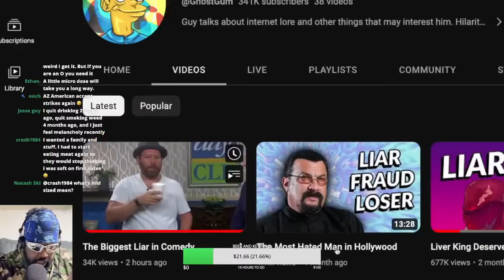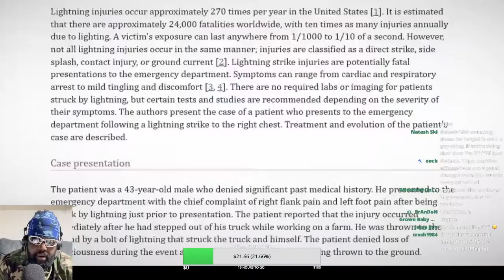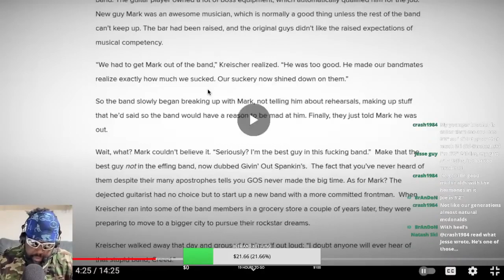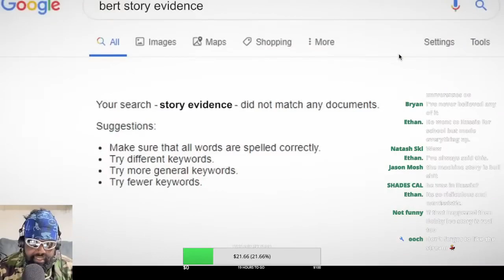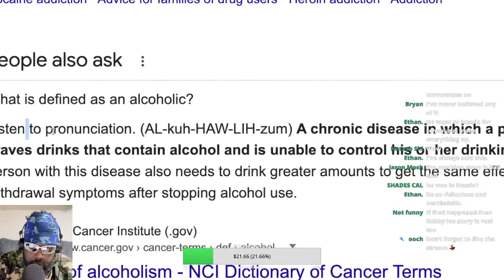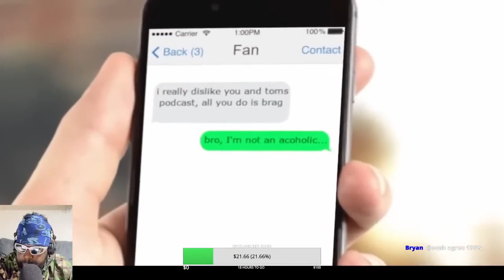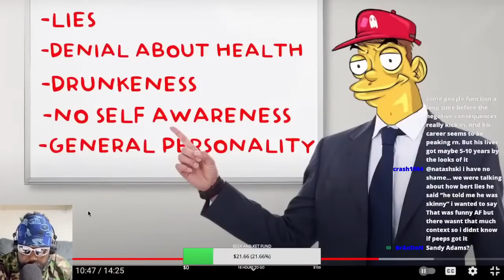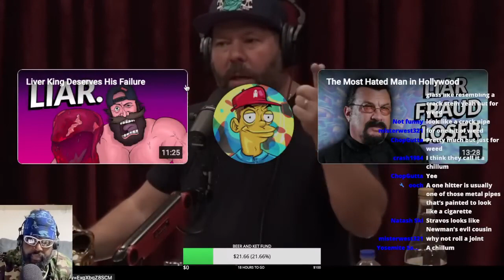IS BERT KREISCHER THE BIGGEST LIAR IN COMEDY?